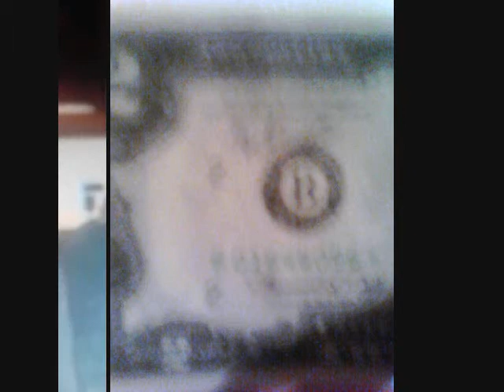You're Mine (Eternal)-Mariah Carey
You're Mine (Eternal)-Mariah Carey. This song is really dedicated to the love of my life. He's been there through my ups and downs. We've been together since December 7, 2007. And ever since we've have it forever and eternity.